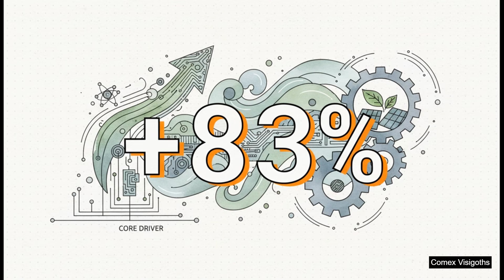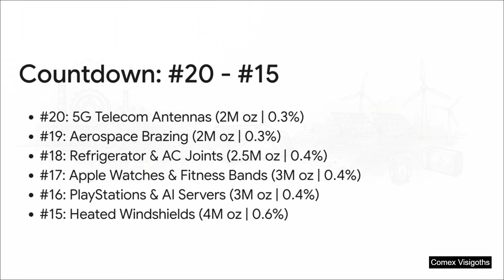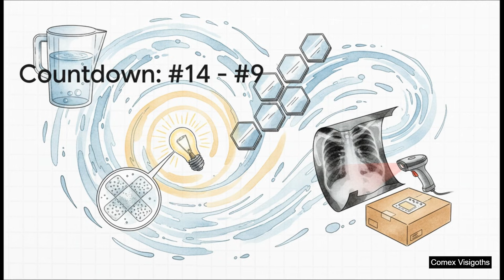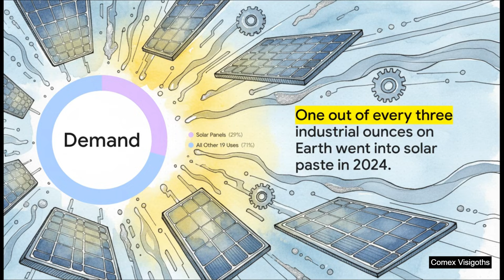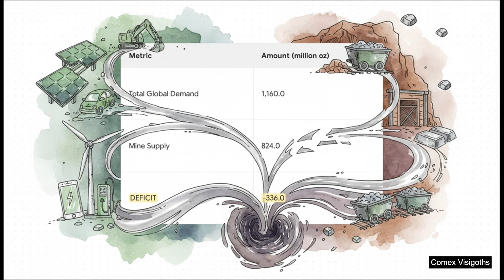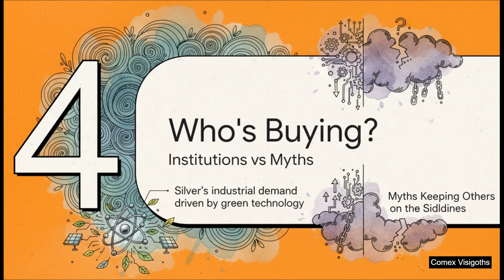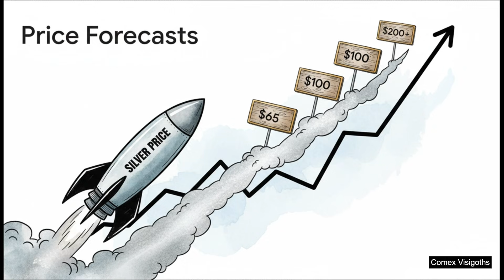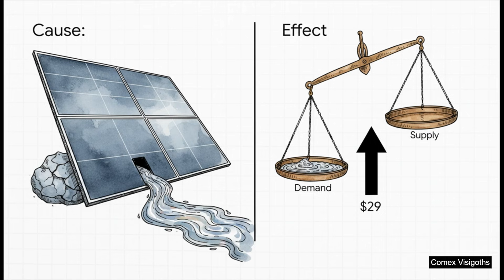The Silver Shockwave: The TRUE Reason Silver Exploded 83% in One Year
**THE REAL REASON SILVER WENT PARABOLIC - AND WHAT HAPPENS NEXT**

Silver didn’t just rise - it detonated, ripping from **$29 to $53** in a single year. But this wasn’t hype, momentum trading, or internet speculation. It was something far bigger: **an unstoppable wave of real-world industrial demand** unlike anything the silver market has ever seen.

In this video, we break down the *exact* forces behind the explosion - and we count down the **Top 20 Industrial Uses of Silver** that created this massive global deficit. You'll see why industries simply *cannot* function without this metal… and why supply is failing to keep up.

From aerospace to semiconductors, from EVs to solar power, silver has become the irreplaceable backbone of modern civilization.

And the result? **A historic 336 million-ounce deficit** that is reshaping the entire market.

Watch until the end as we reveal:
- Why solar panels alone consume nearly **200 million ounces**
- Why EV demand is growing **20% every year**
- Why big institutions are secretly hoarding supply
- Why military use is *tiny* compared to green tech
- And what major banks predict silver will hit next (hint: much higher than $65)

If you care about commodities, the energy transition, or your financial future, this breakdown is essential.

## ⏱️ CHAPTERS
0:00 The Explosion Nobody Saw Coming
0:27 Why Silver Ripped 83% Higher
1:03 The Industrial Engine Behind the Move
1:29 Top 20 Silver Uses Countdown Begins
2:40 Uses #20–#15: Consumer Tech & Everyday Devices
3:38 Uses #14–#9: LEDs, Mirrors, Medical & RFID
4:40 Uses #8–#3: Electronics, Batteries & EVs
5:15 The Monster: Solar Panels (197.6M oz!)
6:20 The Massive Global Deficit Explained
7:22 Supply vs. Demand: A Crisis in the Making
8:10 Why Institutions Are Hoarding Physical Silver
8:33 Military Demand Myth Busted
9:06 Price Targets: $65… or Much Higher?
9:50 The Unstoppable Green Tech Tsunami
10:08 Final Conclusion: Cause → Effect → Reality

Keep stacking. 💰